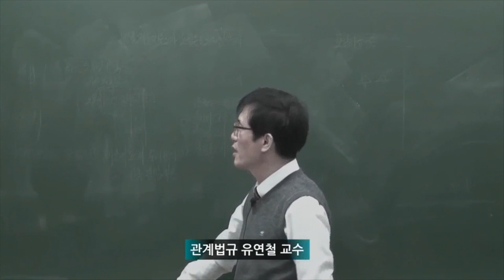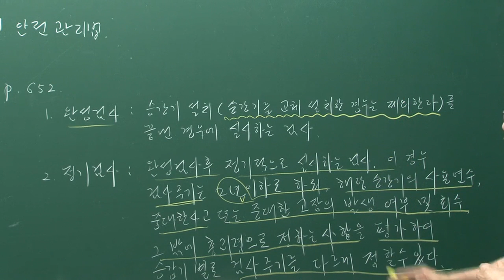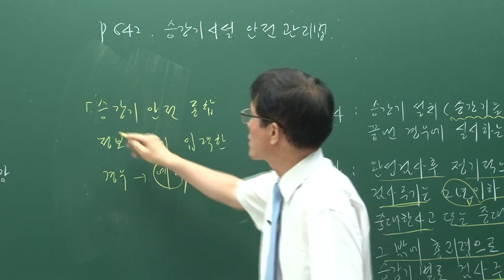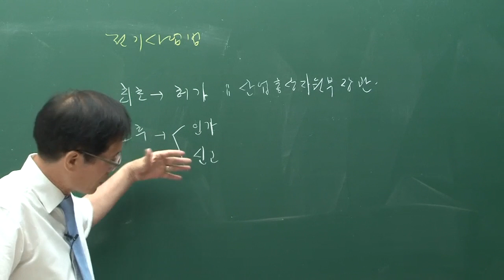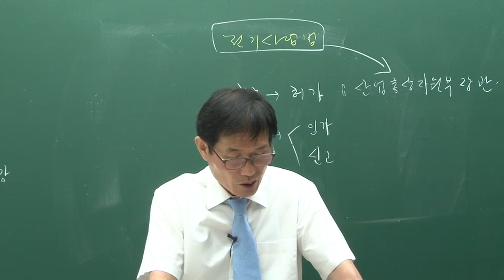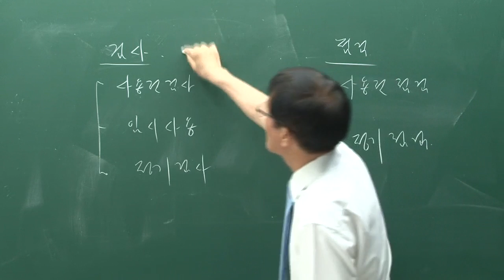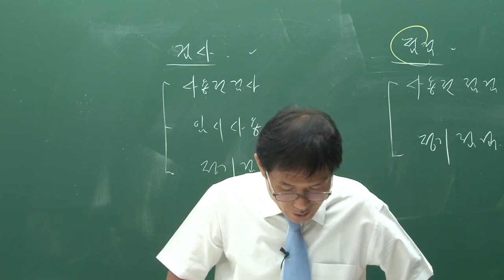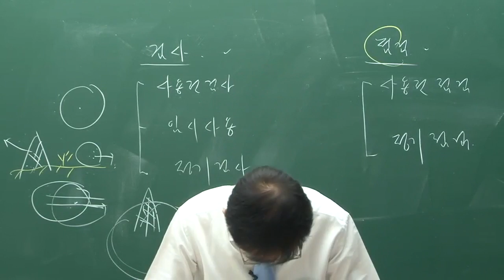제23강 승강기시설 안전관리법총식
[무료인강] [2016] [주택관리사] [심화이론] [관계법규] [유연철]
교재는